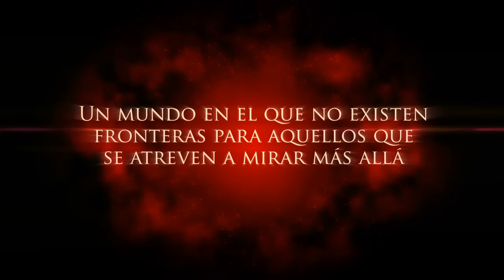Booktrailer 'El Libro de los Portales', de Laura Gallego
Un mundo en el que no existen fronteras para aquellos que se atreven a mirar más allá

Los pintores de la Academia de los Portales son los únicos que saben cómo dibujar los extraordinarios portales de viaje que constituyen la red de comunicación y transporte más importante de Darusia. Sus rígidas normas y su exhaustiva formación garantizan una impecable profesionalidad y perfección técnica en todos sus trabajos.
Cuando Tabit, estudiante de último año en la Academia, recibe el encargo de pintar un portal para un humilde campesino, no imagina que está a punto de verse involucrado en una trama de intrigas y secretos que podría sacudir los mismos cimientos de la institución.

¡Atrévete a entrar en el último libro de Laura Gallego!

A la venta el 04/04/2013